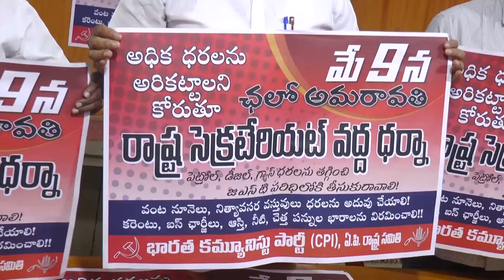SRK NEWS GUNTUR || 02.05.2022